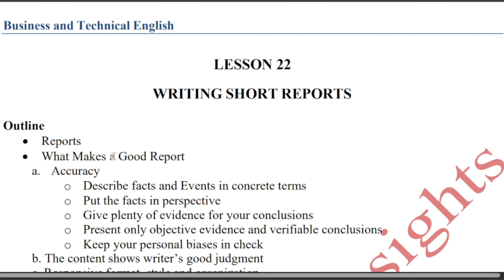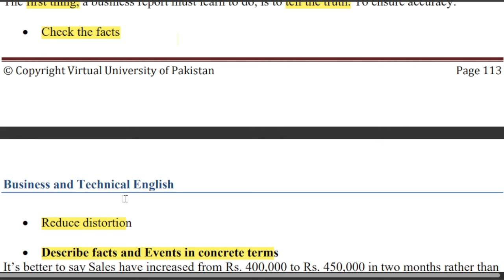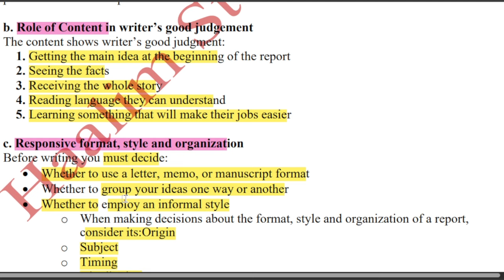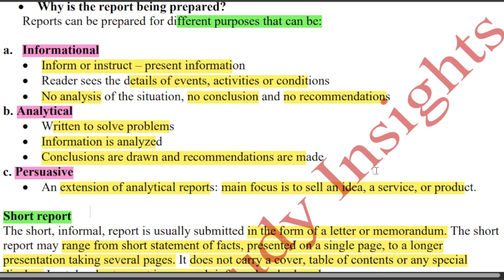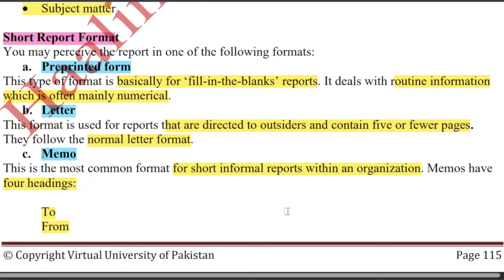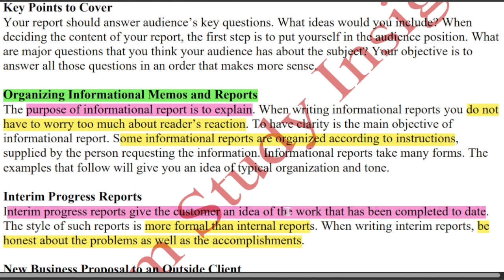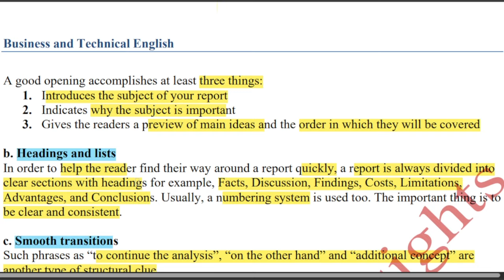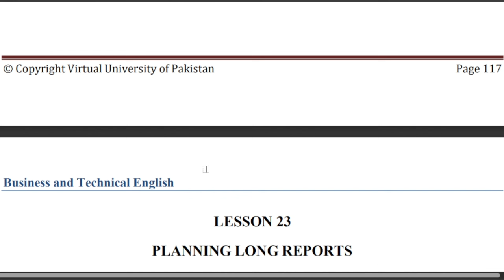ENG201 Short Lecture 22_Writing Short Reports_Highlighted_Eng201 Lec 22_Final Term Preparation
In this video, I provide you a Short lecture series on the Final term preparation of ENG201, in which Short Questions and Important MCQS are Highlighted and discussed. These Lectures help you to prepare for the Mid Term of ENG201 easily because these are short and time-saving lectures.

👉👉👉Join our ENG201 Group
Watch first video from channel homepage

______/ Video Topic \______

eng201 short lec 22, eng201 lecture 22, eng201 lec 22,